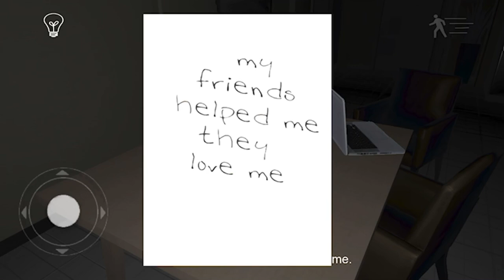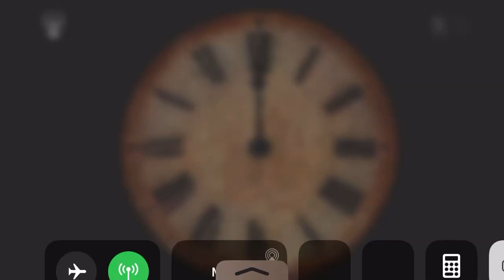Emma want to play part 3